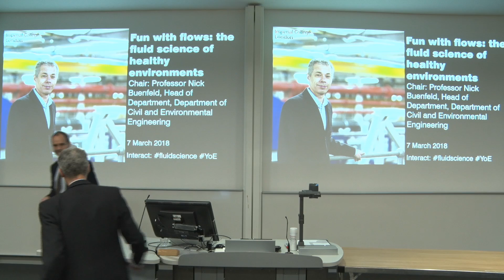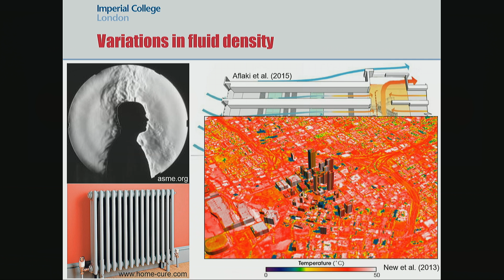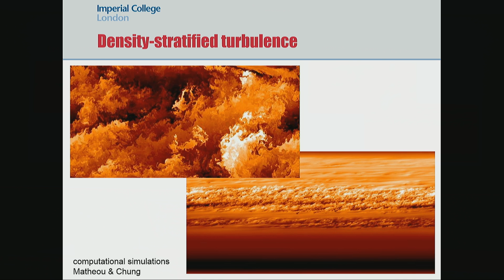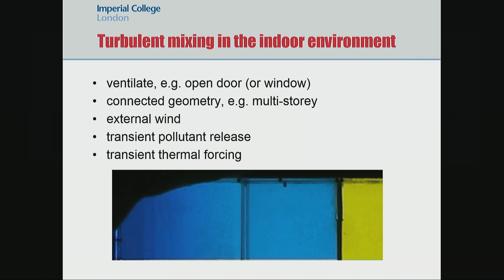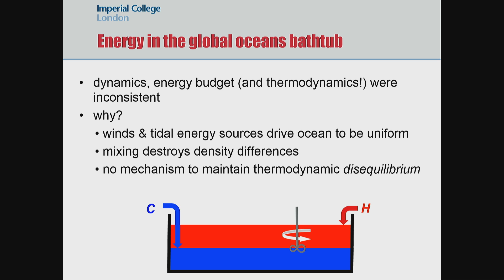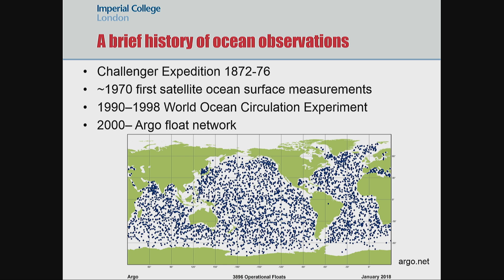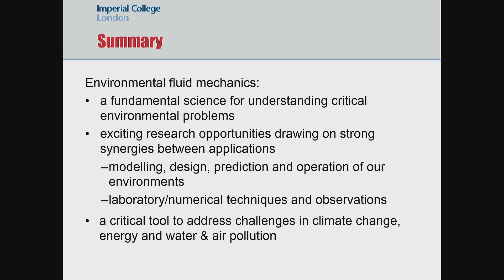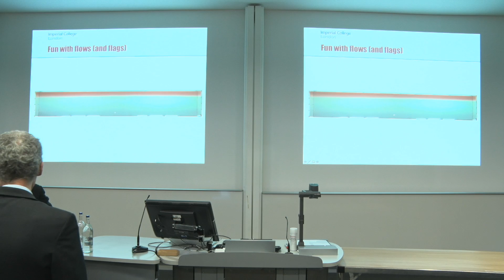Fun with flows: the fluid science of healthy environments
Explore the science of fluid dynamics in the built and natural world. Interact